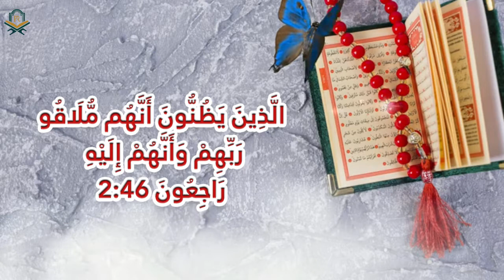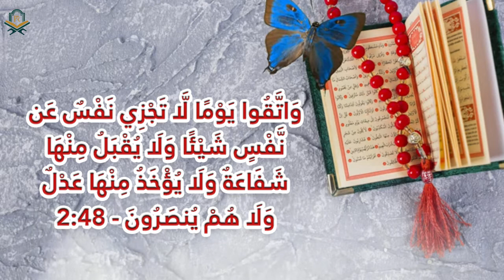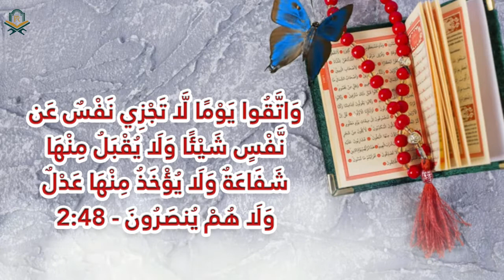Surah Al Baqarah with Urdu Translation & tafseer [40-48 ]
The mission of this channel is to convey the message of Peace to all the people around the globe. And how to live peaceful life۔ And how to escape from hell and take the path to paradise۔